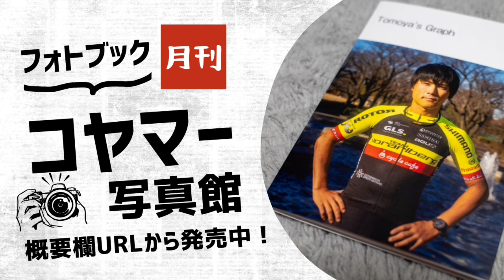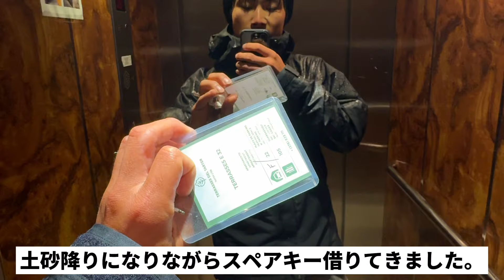【引っ越し完了】ミケルと1時間回復走【Vlog276】ロードバイク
今日は朝から雨だったので、午前中は引っ越しに集中しました。

たった数キロとはいえ、やはり面倒で疲れました。

無事に引っ越し完了してから、ミケルと2人で回復走りへ

天気も悪かったので、時間を有効活用できたと思います。

2024年6月現在

円安すぎて死にそうなのでメンバーシップ再開しました。
余裕のある方で応援して頂ける方は是非よろしくお願い致します。（切実）

【購読リンク】